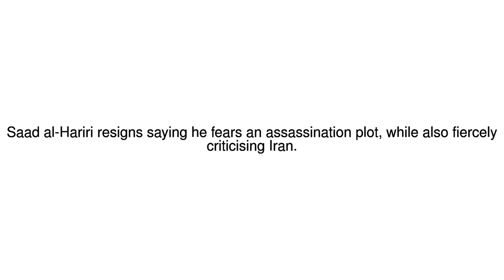News Update Lebanese PM Hariri resigns, saying he fears assassination plot 04/11/17